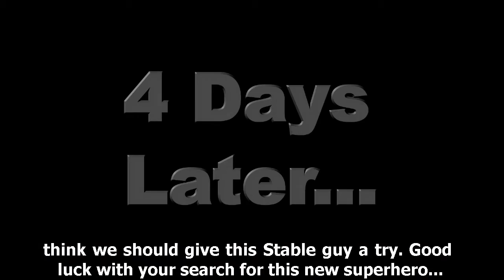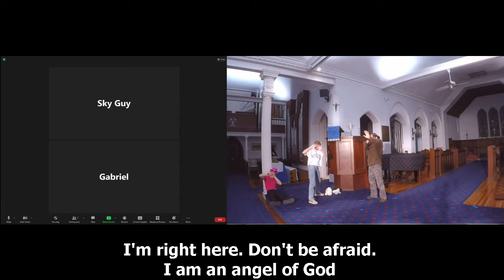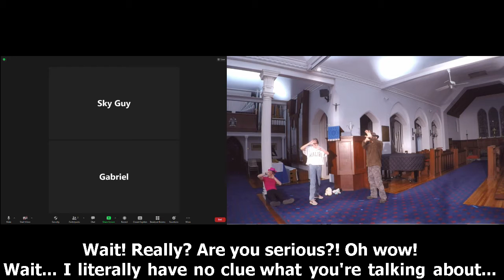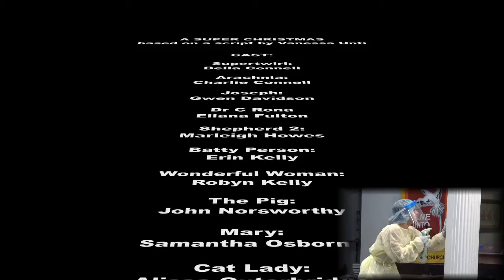A Super Christmas Final subtitles